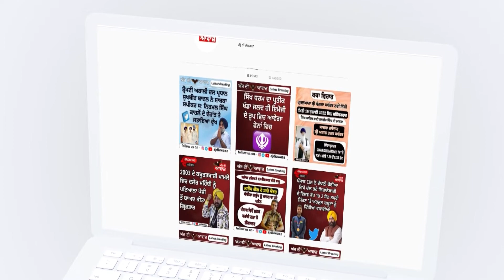ਦਰੋਪਦੀ ਮੁਰਮੁ ਦੀ ਜਿੱਤ ਦੀ ਖੁਸ਼ੀ ਚ ਬਲਾਚੌਰ ਵਿਖੇ ਵੰਡੇ ਲੱਡੂ